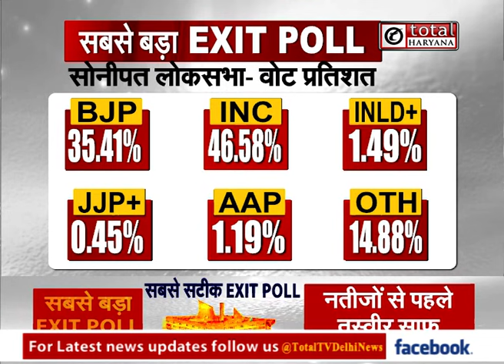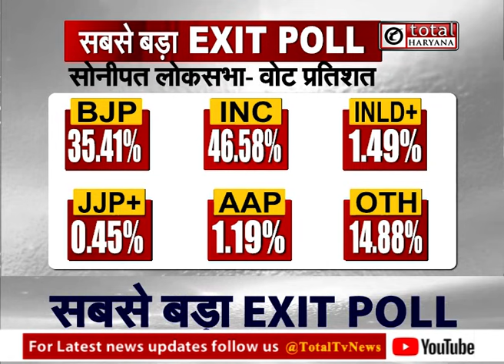Exit Poll: सोनीपत लोकसभा की 9 विधानसभा सीटों पर किसे मिल रही जीत और क्या रहा वोट प्रतिशत ?